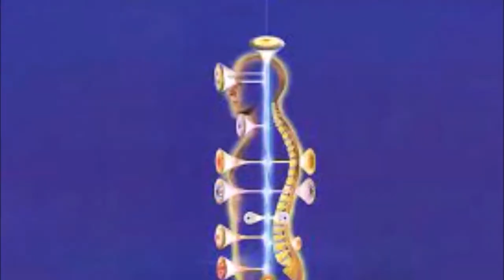II Parte palestra Cristais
No próximo domingo dia 28.11.21 às 15h estaremos realizando a 2ª parte da palestra sobre cristais e a  última do ano com
Lígia Posser, o tema abordará a seguinte pauta:                                   Parte II-
Conexões Quânticas com os Cristais.
1- Breve revisão do que já falamos, sobre o tema parte I: Adentrando no Mundo Sutil dos Cristais.
2- Pedras de Poder, joias e amuletos.
3- Mandalas com cristais, e outras formas de arte terapia com Cristais.
4- Radiestesia: Como utilizar pêndulos de cristal.
5- Ressonância vibracional dos cristais e formas de contatos e conexões através dos cristais com outras dissensões.
6- Cristais de água- Dr. Masaru Emoto.
7- Seres encapsulados nos cristais, como estabelecer conexões.
8- Final de ano chegando,: Como presentear um cristal, com significado.